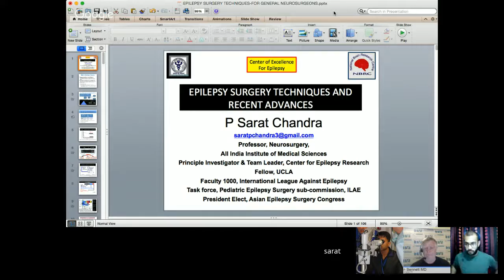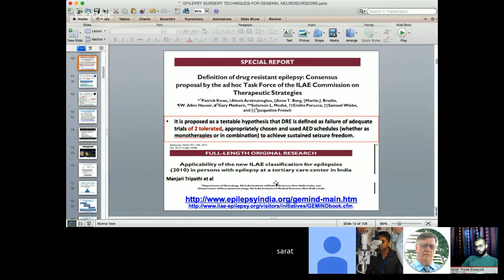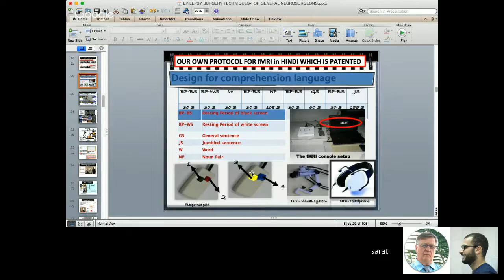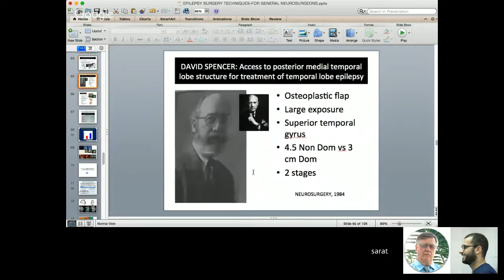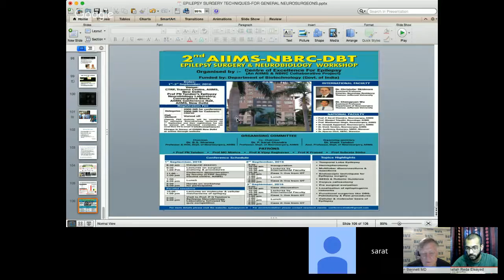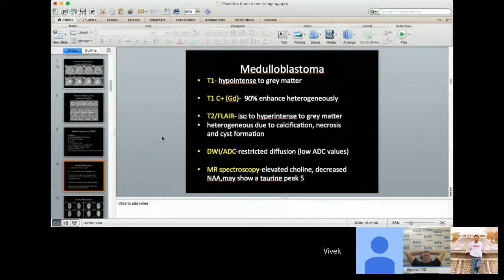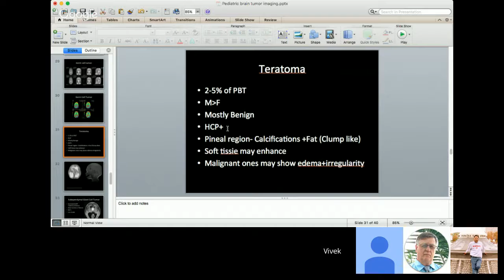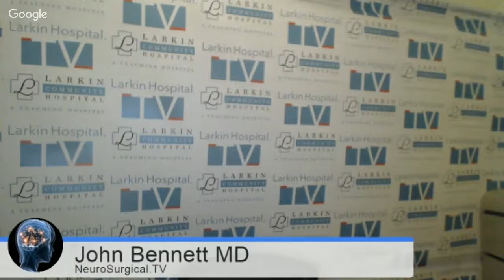Day 2 Part 3: "Pediatric Neurosurgery"